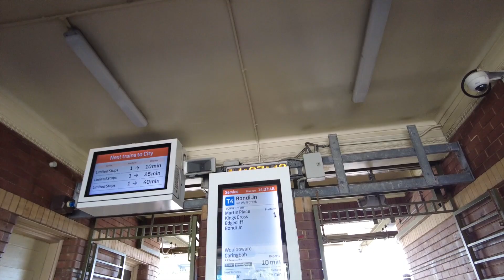GUNNAMATTA BAY, CRONULLA